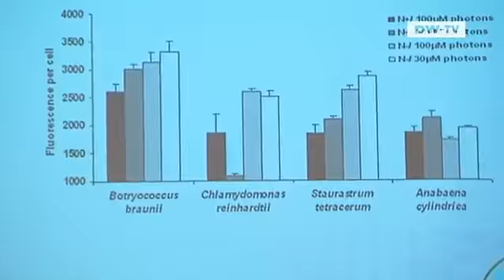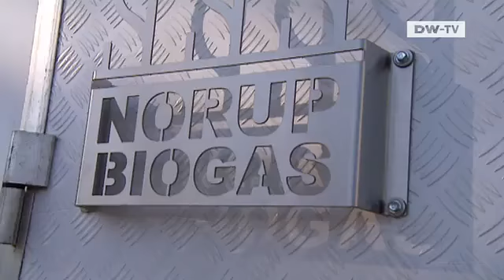السويد وطاقة الطحالب البحرية | العولمة 3000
تكثر الطحالب البحرية على امتداد سواحل تريليبورغ جنوب السويد. لكن ما يرى فيه السياح سببا للازعاج يجري العمل على استغلاله كمصدر حيوي للطاقة.